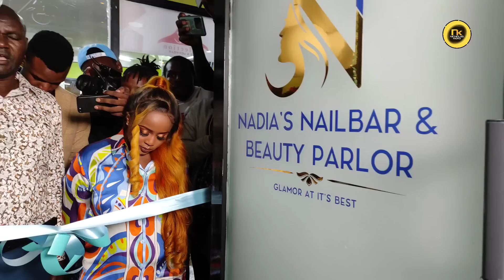CONGRATULATIONS - NADIA MUKAMI LAUNCHES HER BEAUTY PARLOUR